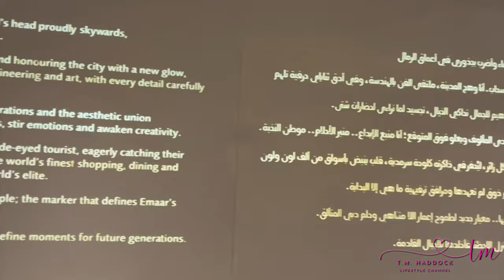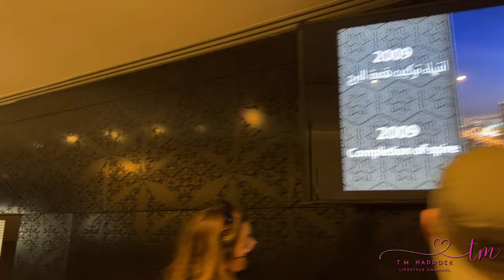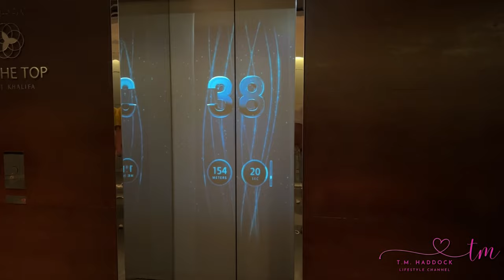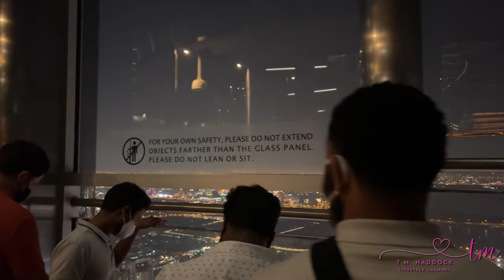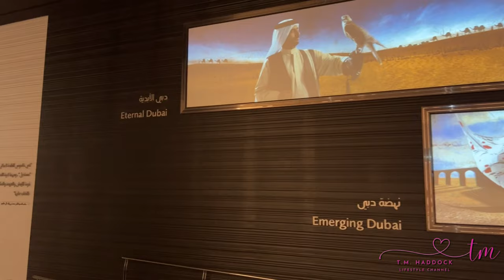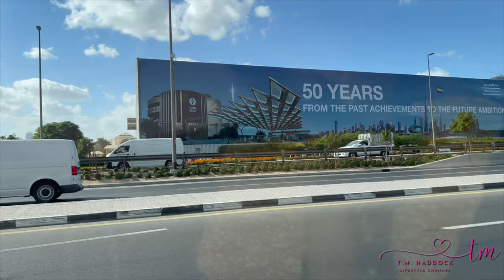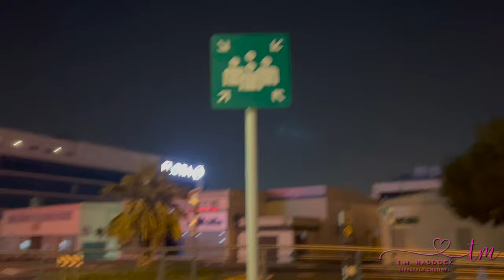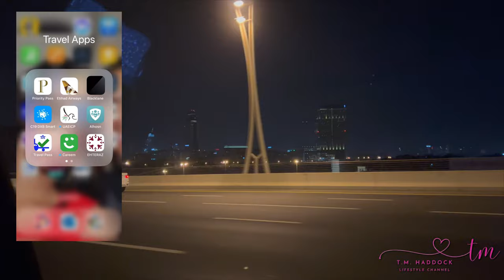Anniversary Trip: Sights & Sounds of Dubai/5-Star Accommodations in Garhound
Final Stop: Downtown Dubai. Come with us as we explore The Burj Khalifa, The Dubai Mall, and Garhound.
CAMERAS and GEAR:

• Fujifilm FinePix Xp140
• LowePro Case
• DJI Osmo Mobile 3
• Rode VideoMicro Compact On-Camera Mic

• Pixabay
•Oriental World by Onoychenko
•Naya by HaTom